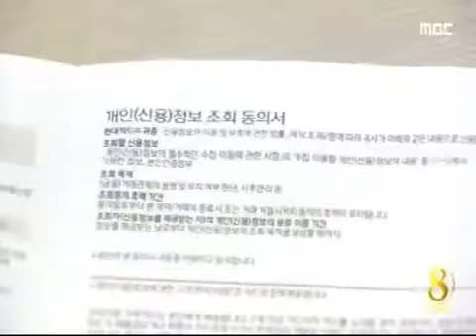[청주MBC뉴스]현금 지급 불법 카드영업 만연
◀ＡＮＣ▶
카드 만들고 돈받으신 적 있으십니까?
돈을 주고 회원을 모집하는 불법 카드 영업이 도내 공공기관 안에서 버젓이 이뤄지고
있습니다. 단속을 비웃듯 대놓고 영업을
하고 있습니다. 정재영 기자가 취재했습니다.
◀ＥＮＤ▶

◀ＶＣＲ▶
신규 임용된 교원들의 교육이 한창인
충북의 한 연수원.

쉬는 시간이 되자 중년 여성들이
교육생에게 접근해 신용카드 가입을
권유합니다.

약관 설명도 없이 현금 5만 원을 바로 줄테니
6개월만 써달라고 떼를 씁니다.

◀ＳＹＮ▶A사 카드 모집인
"제가 부탁을 드리는 건, 5만 원씩
제가 드리는 건 6개월 전에 해지해버리면
그 전에 해지하면 우리 실적이
빠져나가 버리니까.."

또다른 여성은 한 술 더 떠 현금 7만 원에
연회비까지 내주겠다고 유혹합니다.

각종 카드사에서 나온 영업사원들인데
현금을 미끼로 불법 모집을 하는 겁니다.

◀ＳＹＮ▶B사 카드 모집인
"(월) 30만 원 써줘야 하는데 50만 원
썼다 그러면 제가 연회비 내줄 때 좀 더 해서
(계좌에)10만 원 넣어 드릴께."

과열경쟁이 붙다보니 지급 금액을 놓고
서로 싸우는 일도 잦습니다.

◀ＳＹＮ▶C사 카드 모집인
"화요일 날 여기서 머리카락 뜯고 싸우고 해서
다 쫓겨났거든.. 카드하는 사람들끼리 돈을
많이주니 적게주니 하면서. 솔직히 경쟁이잖아"

이들이 신규 고객을 모조리 쓸어가는 바람에
정직한 방법으론 당해낼 재간이 없습니다.

◀ＩＮＴ▶전 카드 모집인
"현금을 요구하는 분도 있고. (사람들이)
그걸 알기 때문에 그렇게 안 하고는
친인척 빼곤 절대 영업이 외부에서는 안 되죠."

수집한 개인정보를 다른 회사 영업사원과
공유하기까지 합니다.

◀ＩＮＴ▶D사 영업사원
"신청서로 (발급) 안되면 (신청서가)
다른 카드로 또 넘어가서 거기서도 안된다,
그러면 또 다른 카드 그런 식으로 해서 정보가
계속 넘어가는.."

신고포상금을 주는 카파라치제도까지 생겼지만
카드 불법 영업은 여전히 근절되지 않고
있습니다. MBC뉴스 정재영입니다.